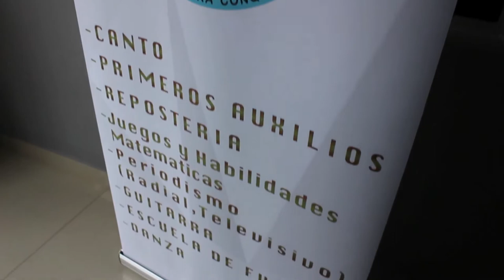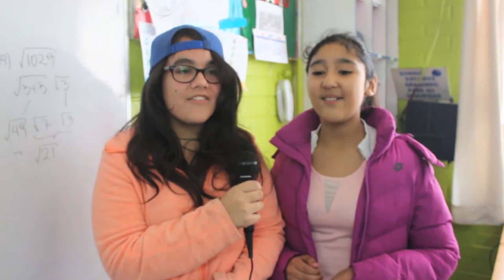Talleres entretenidos los días sábado - Colegio Cristiano Adonay